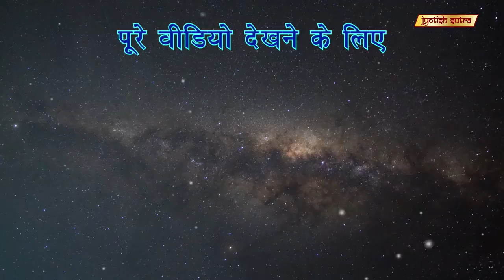ज्योतिष विद्या से बदलिये अपनी जिंदगी | Palak Muchhal's Lucky Number Is 3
Singer Palak Muchhal believes astrology can change your life.